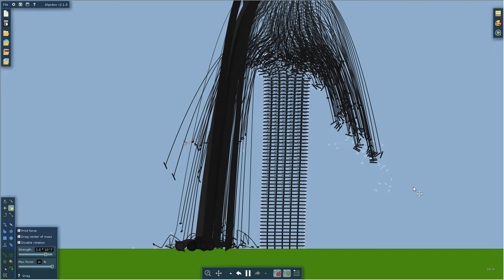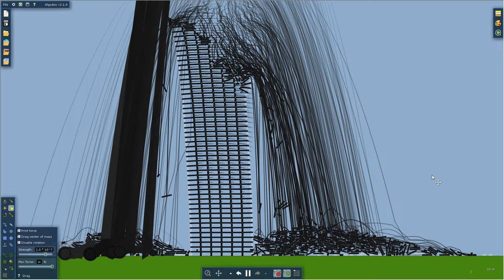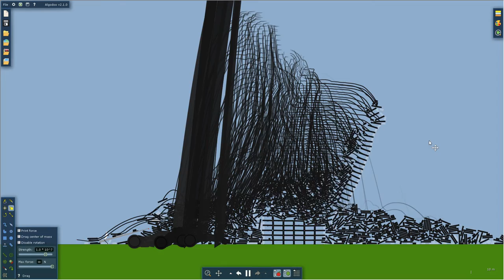Algodoo Shorts : Building Collapse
just the building falling, nothing else, just algodoo physics!